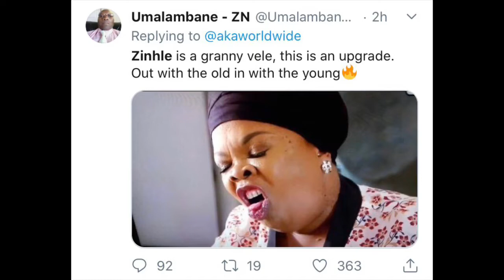Aka Posts Another Women: Dj Zinhle Gets Dragged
Hey fam